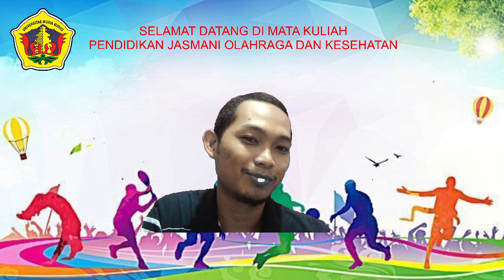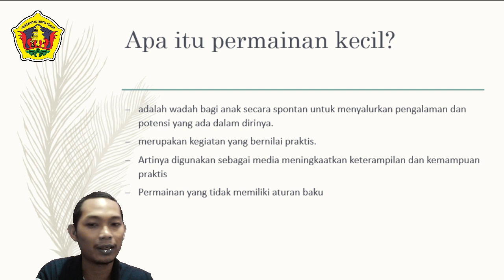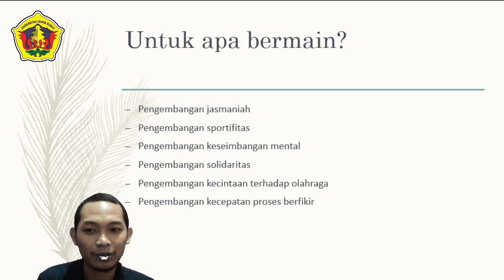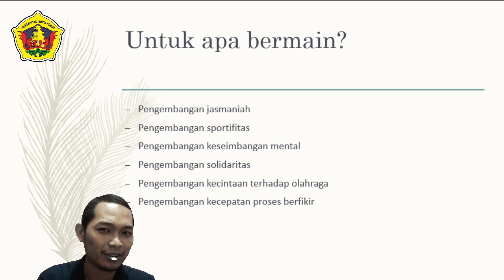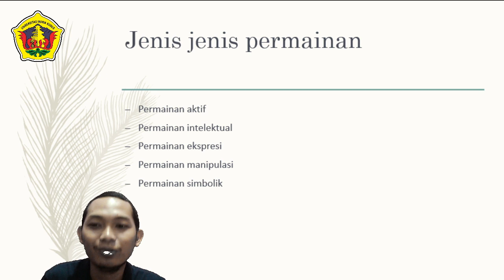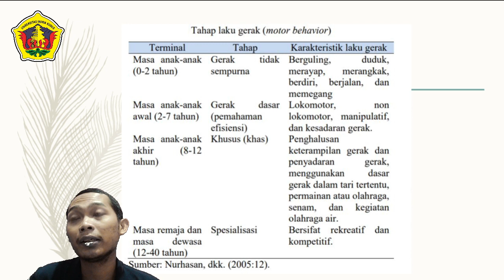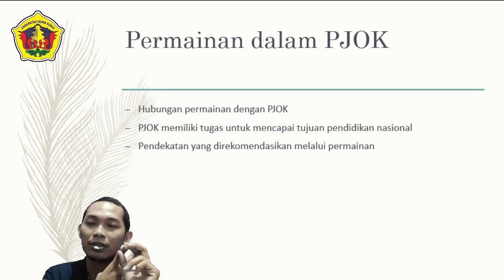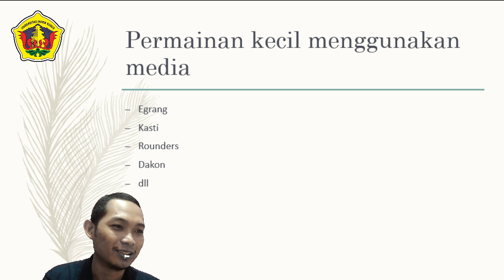PERMAINAN KECIL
halo selamat datang di perkuliahan PJOK
hari ini kita akan mempelajari tentang permainan kecil
lets begin